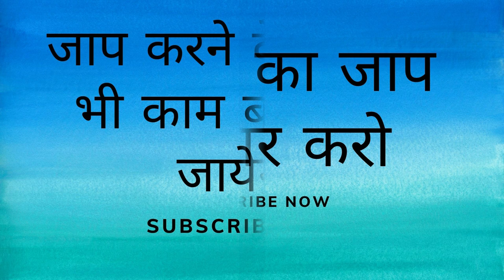यह मंत्र रात को बोलो सुबह आपकी दीवानी हो जाएगी आपसे प्यार करने आती होगी